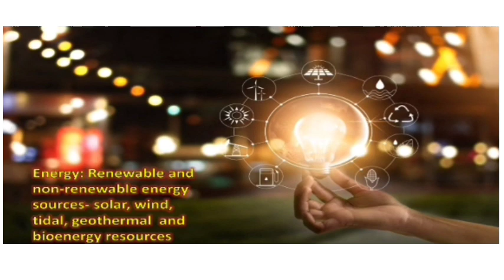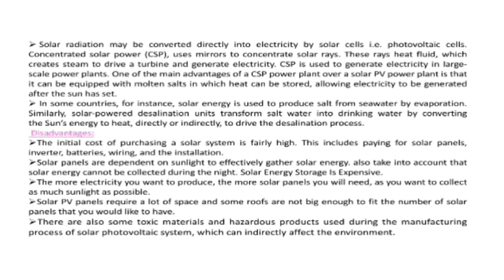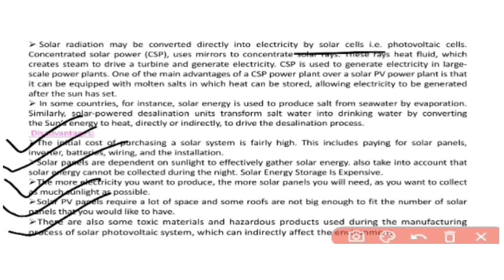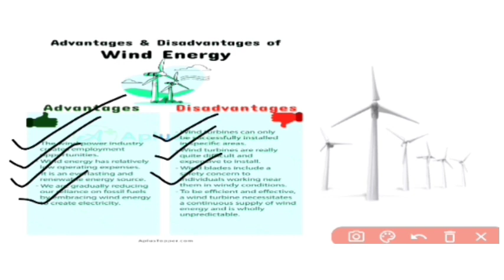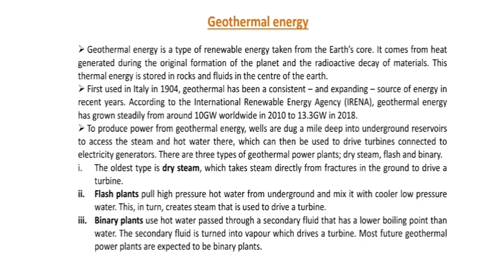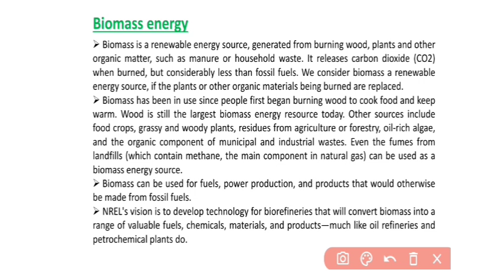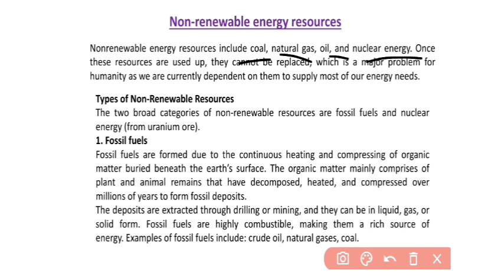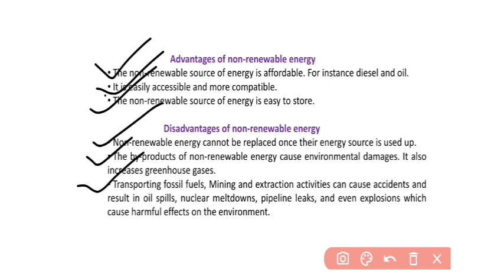Renewable and Non-renewable Energy Sources || Natural Resource Management || B.Sc Botany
✔️ Non-renewable Energy Sources